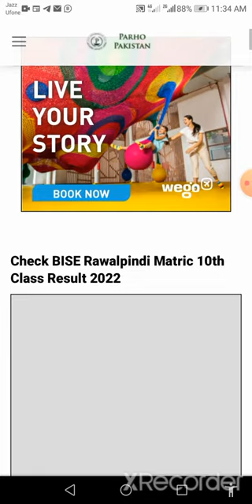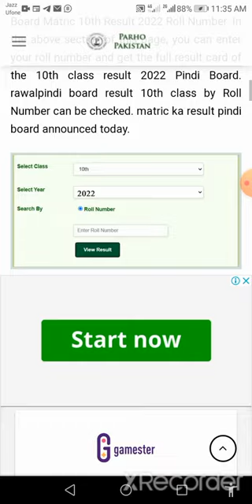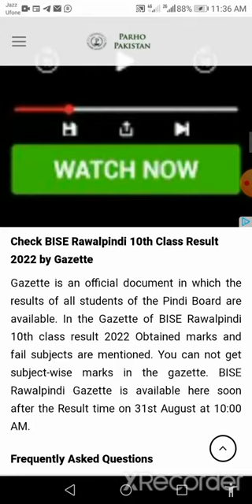Matric result 2022 | Matric result rawalpindi 2022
Today I will show you how to check MatricResult2022 and MatricResultRawalpindi2022 and you can also search